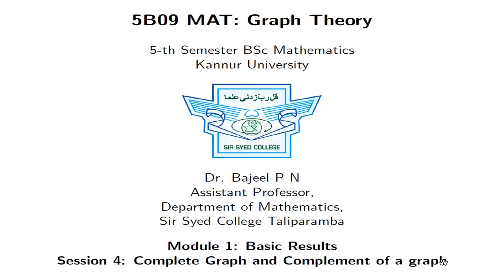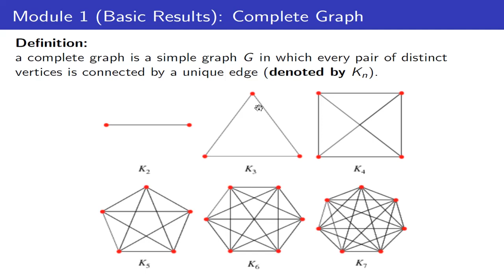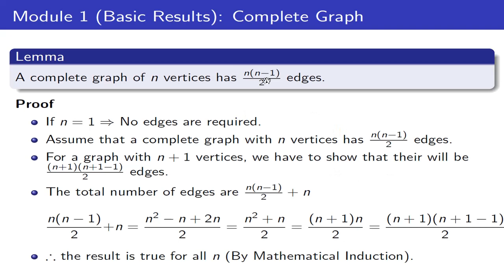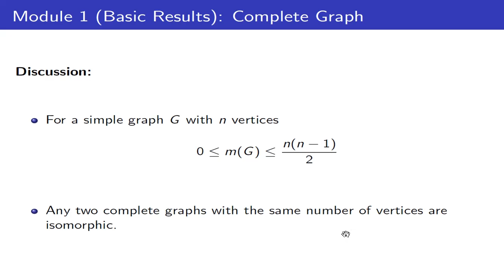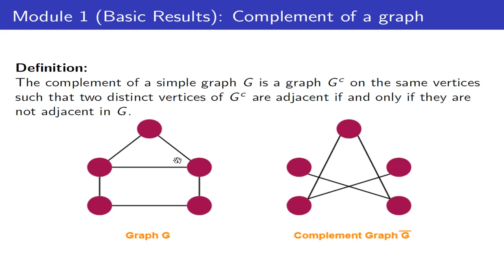GT M1 S4 Complete Graph and Complement of a Graph